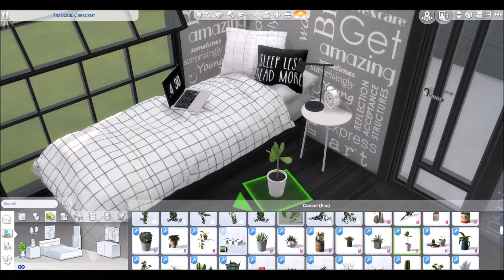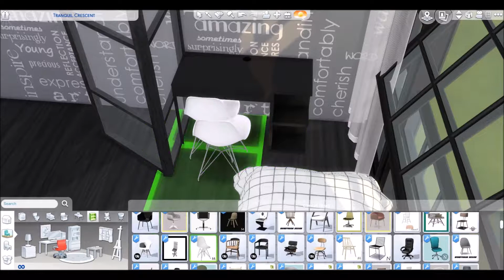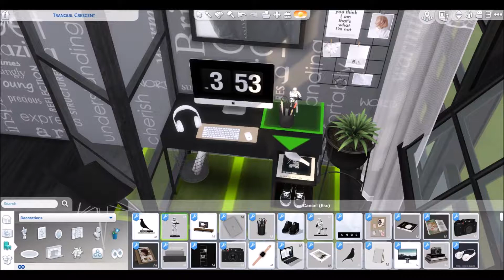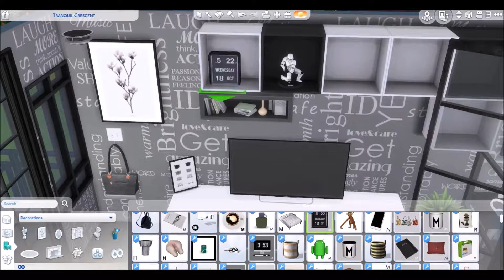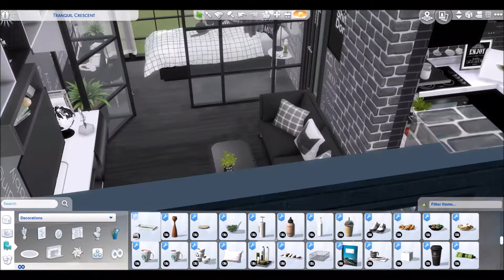The Sims4 EP1: Speed build In the Midnight